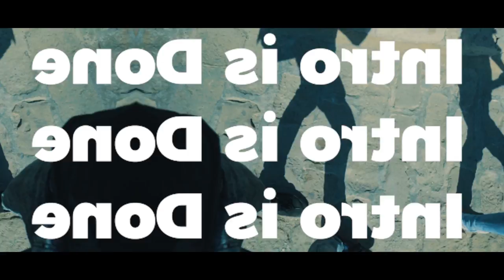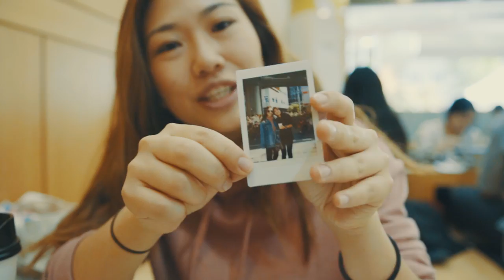What we Hate & Love about vlogging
We often shoot footage and don't edit it into a vlog. Here is some footage we haven't ever shown before, and with each sequence we talk about what we learned from that time. The first sequence is from a trip we took in Lebanon 1:52 , the second sequence is from Korea 6:50 , and the third sequence is from Kenya 9:00 .

We love interacting with you all through this channel.